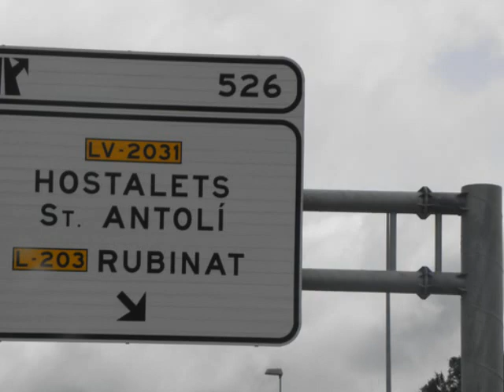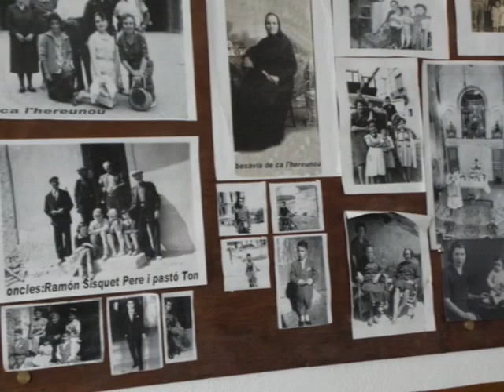rubinat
recordan la  meva infancia